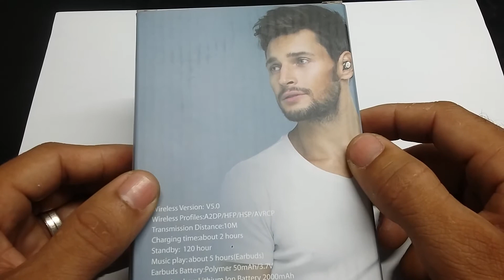Fone Bluetooth F9 TWS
Fone Bluetooth F9 TWS TOP BATERIA DE LONGA DURAÇÃO, Comandos Touch Screen

Link para compra do fone Bluetooth F9 Tws no mercado livre

Link para compra do Mp3 Mp4 Ruizu D29 no mercado livre

Link para compra do fone Bluetooth K5 tws no mercado livre

Link para compra do Mp3 Mp4 Chenfec C12 no mercado livre

Link para a compra do Mp3 Mp4 Chenfec C10 no mercado livre

Link para compra do Mp3 Mp4 Benjie K11 no mercado livre

Link para compra do fone Bluetooth M8 Tws no mercado livre